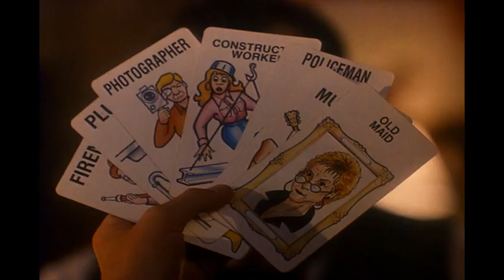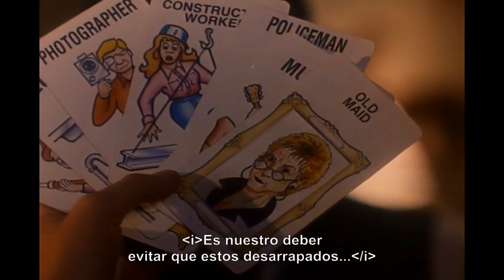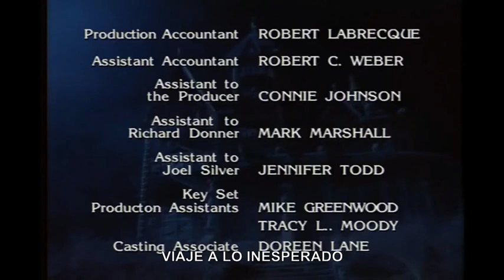TALES FROM THE CRYPT (1989) 2x18 ( EL SECRETO )🔴VISITA NUESTRO BLOG👇VIAJE A LO INESPERADO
Tales from the Crypt: The Secret ( El secreto )

Sinopsis
Theodore es un niño que vive en un orfanato y no conoce su origen, pero cuando un excéntrico matrimonio lo adopta descubre por qué no conoció a sus padres y cuál es el gran secreto que las dueñas del orfanato le habían ocultado.

Dirección
J. Michael Riva

Reparto
Larry Drake
Grace Zabriskie
Mike Simmrin
Georgann Johnson
Stella Hall
William Frankfather
John Kassir
Nicolas Ostrogovich
Jordan Metzner

Año
1990
País:
Estados Unidos
Título original:
Tales from the Crypt:The Secret
Duración
25 min.
Guion
Doug Ronning
Música
David Kitay
Fotografía
Elliot Davis
Productora
HBO, Tales From The Crypt Holdings
Género
Fantástico Terror Comedia Episodio de TV